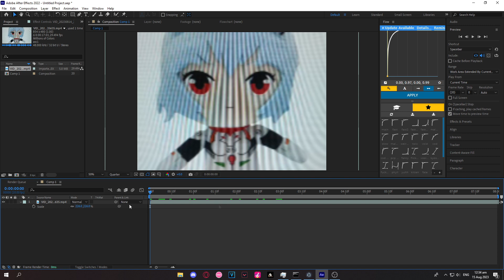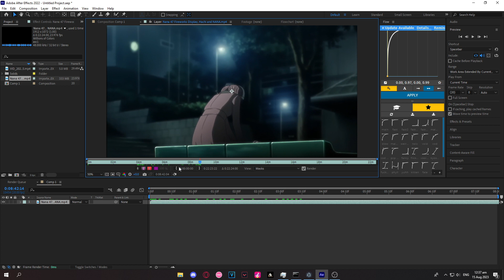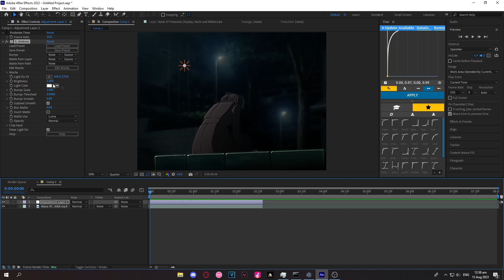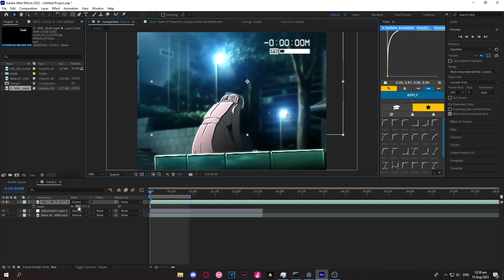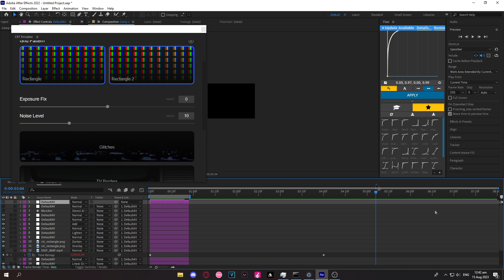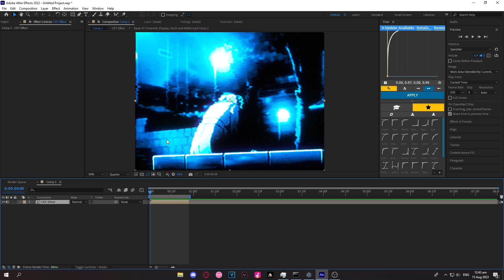GURA teaches you how to make fake crt/vhs in after effects (2023)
thanks gura for making a tutorial for my chanel also you sound very strange today anways follow my sutff

(ALSO I FORGOT HOW U CAN INSTALL THE CRACK EZCO CRT EMULATOR U CAN RESEARCH THAT ON YOUR OWN CAUSE IM TOO LAZY TO DO THAT SHIT.)